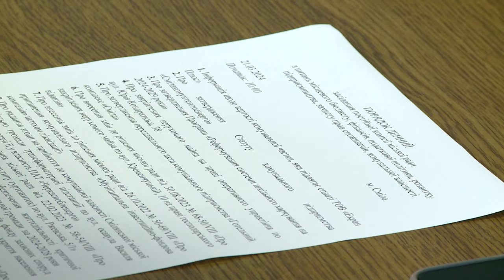Депутати дійшли згоди з підприємцем щодо продажу комунальної частки кінотеатру «Екран»